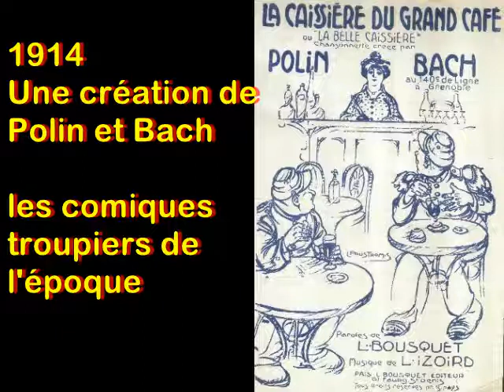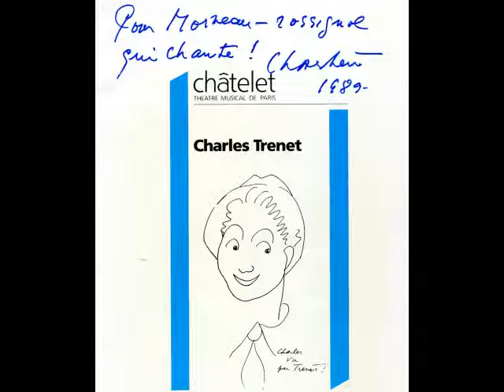La caissière du Grand Café - Moineau chante et s'accompagne au piano.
La caissière du grand café - Chanson de 1914, au répertoire des comiques troupiers, Polin et Bach. Reprise un peu plus tard par Fernandel. Voici ma version enregistrée pour la Radio Suisse Romande à Lausanne.